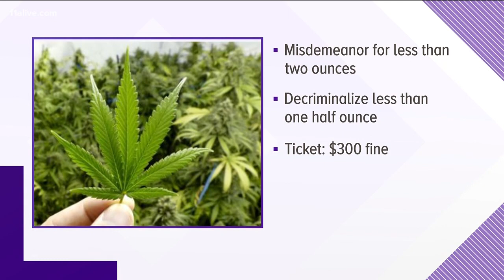This Georgia bill would decriminalize marijuana possession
Those who support the bill said it makes sense to do statewide what Georgia cities, like Atlanta, have done.